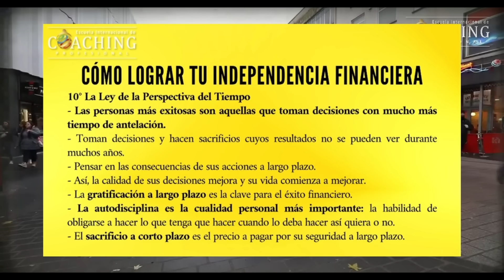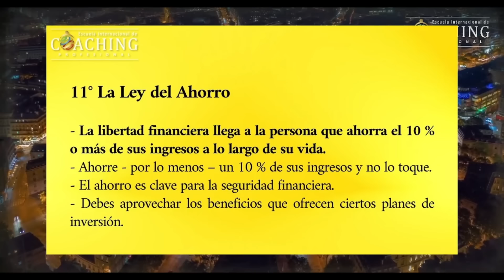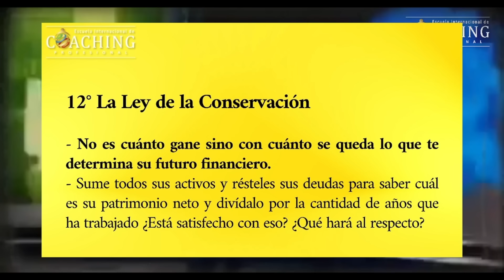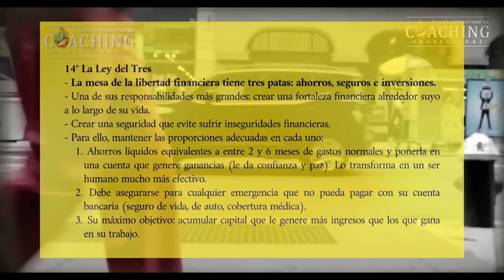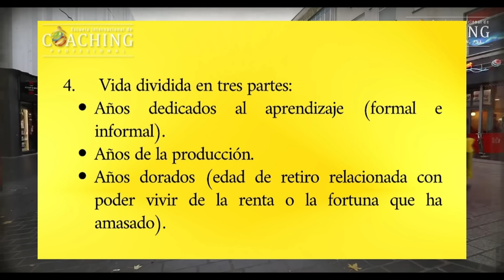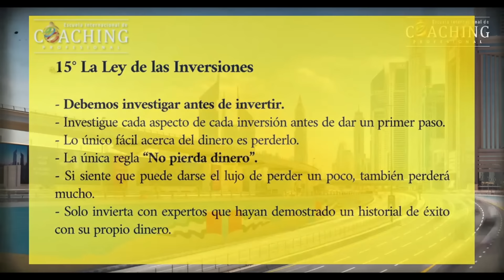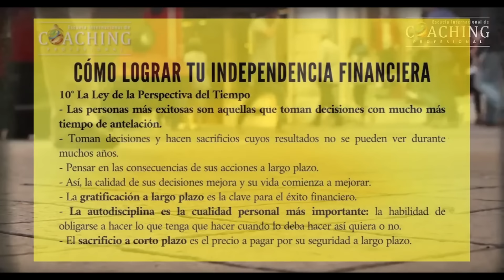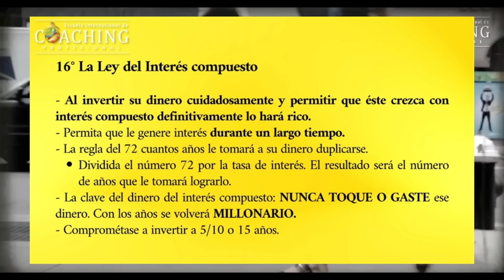PRUEBALO Y LO VERAS!✨ PROGRAMARAS TU SUBCONSCIENTE PARA EL DINERO Parte 2 - Brian Tracy en Español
Lograr tu Independencia Financiera: Debe llegar al punto de tener el dinero suficiente para no preocuparse más por cuestiones económicas
Esto lo conseguiras aplicando y entendiendo las 21 leyes inquebrantables del dinero, que puede aplicarse en cualquier ambito de la vida, salud, amor, desarrollo personal y mas!

Hoy veremos las leyes de La perspectiva del tiempo, la ley del ahorro, la ley de la conservacion, la ley del parktson, la ley del tres,la ley de las inversiones y la ley del interes compuesto.

Brian Tracy Seminario Inedito sobre las 21 Leyes inquebrantables del dinero PARTE 2, Reflexiones y Analisis EICP sobre Brian Tracy.
Escuela Internacional de Coaching Profesional
Promoviendo Actitudes Exitosas

🥳🤩 DISFRUTA de este Nuevo Video 👆👆

✨ Compra el libro de nuestra directora - Coach Cristina Perrucci: The Black Book of Coaching:

Te agradecemos que nos dejes tus comentarios!! 🥰🤩🤩🥰

🥳🥳MUY PRONTO te compartiremos un nuevo material!